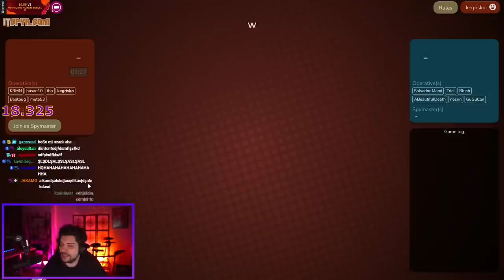YENİ STRATEJİLER DENİYORUZ ARTIK! | EKİP İLE CODENAMES ONLINE w/FIRAT ALBAYRAM | HYPE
Bugün menüde Fırat Albayram ve Katman Ekibiyle Codenames Online var.